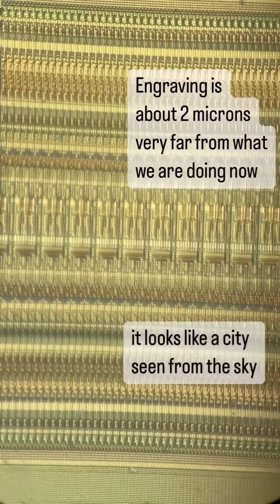what's inside integrated circuit ic microscope using eprom